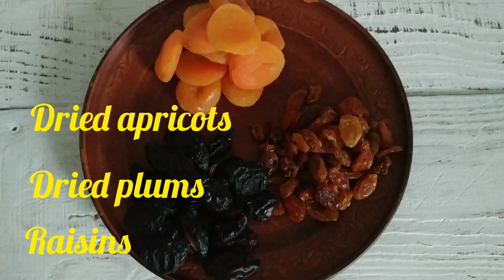Vitamin mixture with honey, walnuts and quince. For health in autumn and winter.